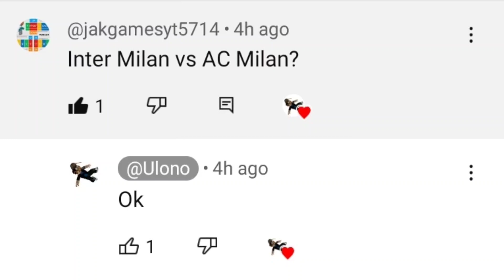Inter milan🇮🇹 vs Ac milan🇮🇹